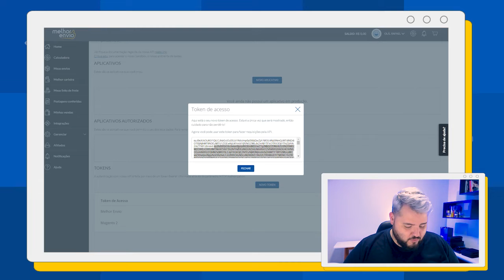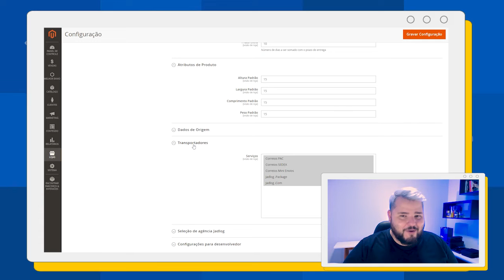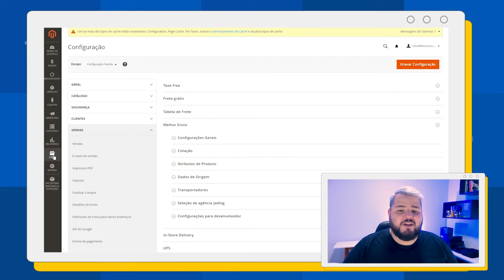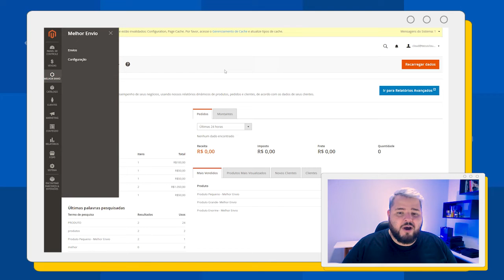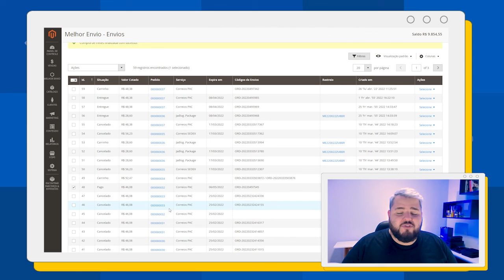Melhor Envio e Magento 2: integre sua loja e tenha os melhores fretes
Agora os lojistas da Magento 2 já podem integrar as suas lojas virtuais com o Melhor Envio e oferecer fretes com condições muito mais competitivas.

Para entender essa novidade e conhecer o passo a passo de instalação do módulo clique no play e confira!